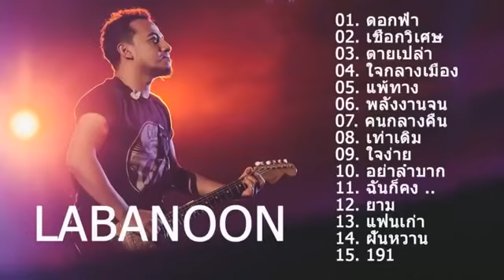รวมเพลงฮตลาบานน เชอกวเศษ ดอกฟา ใจกลางเมอง แพทาง พลงงานจน ยาม แฟนเกาไมมโฆษณา 360p